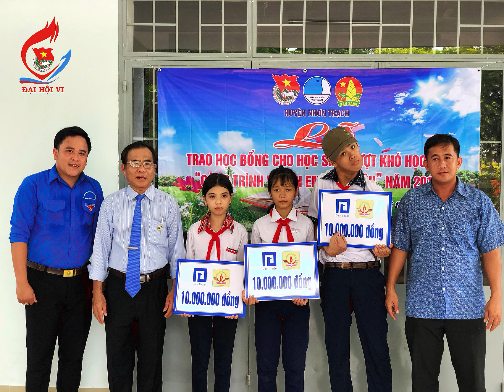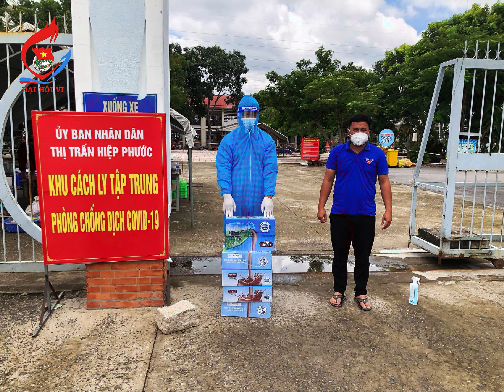Các công Trình thanh niên huyện Nhơn Trạch nhiệm kỳ 2017-2022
Báo cáo đôi nét về các công Trình thanh niên huyện Nhơn Trạch nhiệm kỳ 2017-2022